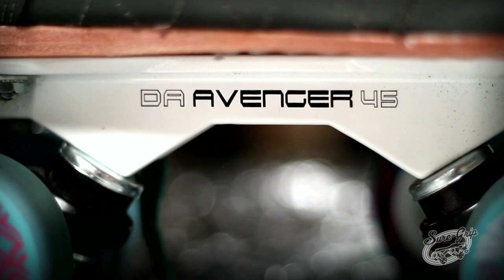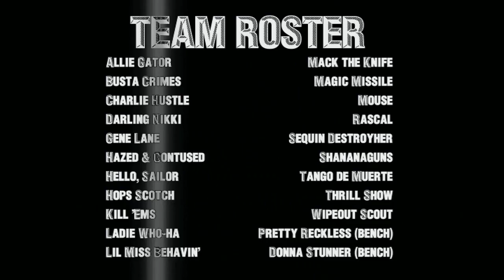Rocky Mountain Rollergirls v Windy City Rollers: 2013 WFTDA D1 Playoffsin Asheville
Roller Derby Video Archive: Rocky Mountain Rollergirls v Windy City Rollers in Game 10 at 2013 WFTDA D1 Playoffs in Asheville, NC.